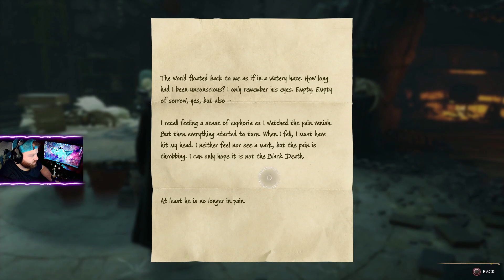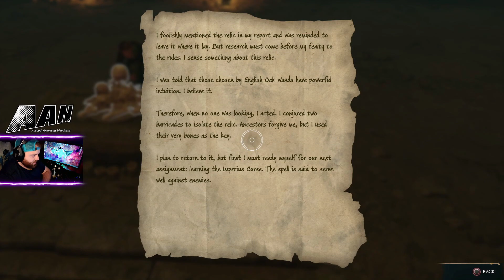🧙Hogwarts Legacy Playthrough - PS4 - Day 21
Welcome Rangers join me as I go to school and become a wizard!